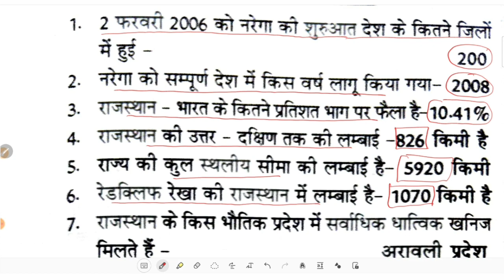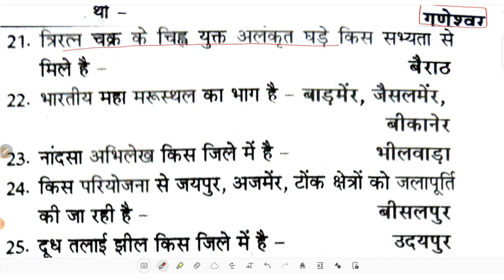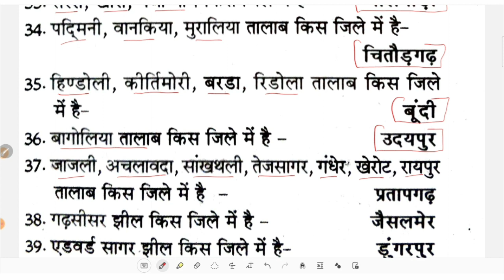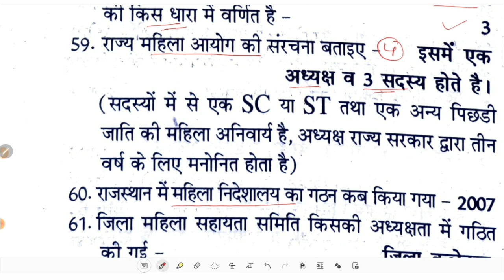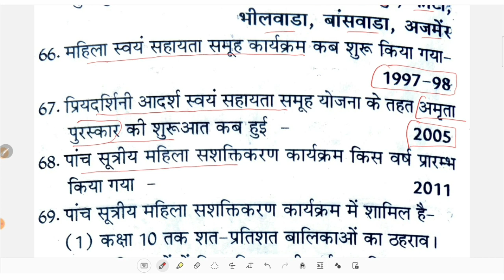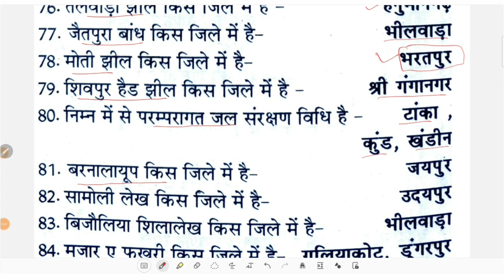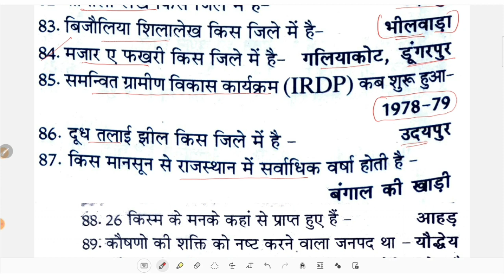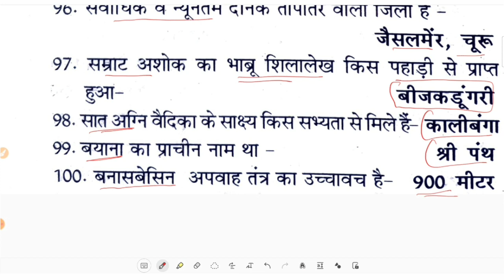(भाग 1) वनलाइनर राजस्थान अध्ययन कक्षा 6 से 12 / Rajasthan gk questions / Reet mains gk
(भाग 1) वनलाइनर राजस्थान अध्ययन कक्षा 6 से 12 / Rajasthan gk / 3rd grade model paper / Reet mains 2022 / chahar sir

Topic 👇
reet mains gk
rajasthan gk test series
3rd grade model paper
3rd grade test series
reet level 1 mains rajasthan gk
reet mains model paper level 1
reet mains model paper level 2

REET MAINS की फिर से संशोधित विज्ञप्ति जारी / REET MAIN EXAM 2023 / chahar sir